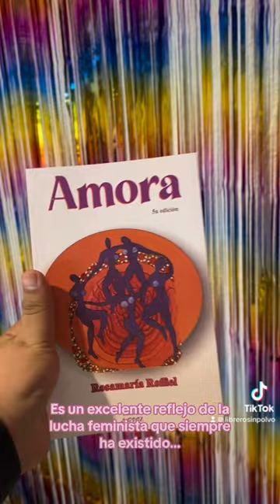Opinión de Amora en mi canal